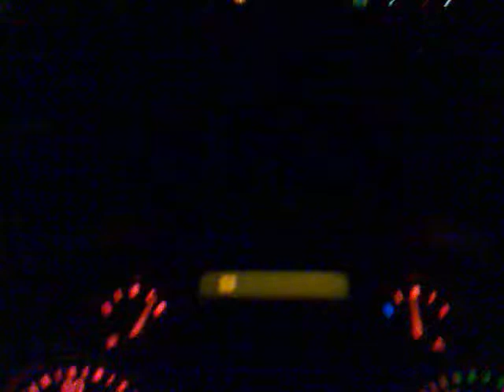20032012 rimorchio in fiamme sulla A1 nord fiorenzuola-piacenza